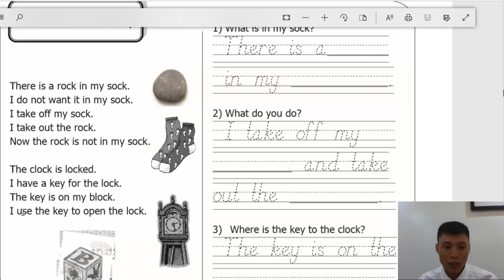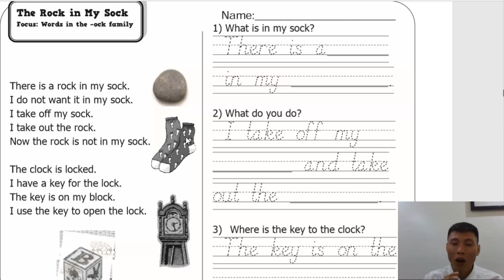Học hàng ngàn từ mới, nói tiếng Anh trôi chảy như người Mỹ_patterns 12 (-ock) The Rock In My Sock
Khi bạn đọc thành thạo 36 patterns này các bạn có thể nói hàng ngàn từ tiếng Anh trôi chảy như người Mỹ.

Đây là chương trình học hoàn toàn miễn phí online của tôi , tôi đã truyền cảm hứng cho 50.000 học viên Nói thành thạo tiếng Anh theo phương pháp mới.

Kết nối với thầy Đang:Hãy kết bạn với tôi tại đây:
Skype: contubot_nd